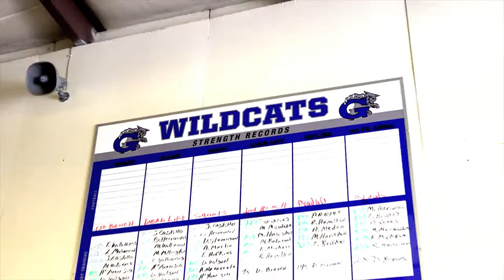Wildcats with the Weights!